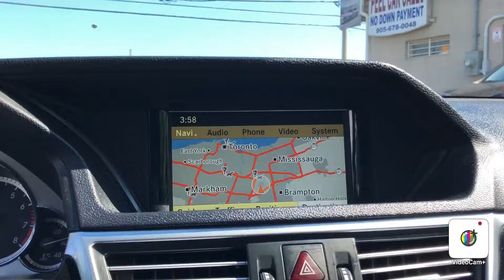2011 MERCEDES E-CLASS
Due to the COVID 19, we have gone completely virtual. You can view all our cars virtually on our youtube channel @

We will provide FREE home delivery based on your postal code.

FEATURES AND THEIR BENEFITS:

High Value Features :

LEATHER WRAPPED STEERING WHEEL FOR A NON-SLIP STRONGER GRIP!

LEATHER SEATS UPHOLSTERY FOR STYLE!

NAVIGATION FOR GUIDANCE!

Technology Features :

AUTOMATIC LIGHTS BETTER VIEW IN DARK AREAS WITHOUT THE WORRY.

CRUISE CONTROL FOR HIGHWAY DRIVES!

SMART KEY FOR A COMFORTABLE, SAFE & EFFICIENT RIDE!

PUSH-START FOR SWIFT GO!

Safety Features :

ANTI-LOCK BRAKES TO MAINTAIN A CONTROL RIDE WITHOUT SKIDDING DURING SLIPPERY CONDITIONS

DRIVER/PASSENGER SIDE AIRBAG ON/OFF & DUAL FOR A HIGHER SAFETY
REAR DEFROST FOR A HASSLE FREE MELT OFF FROST, ICE & SNOW FOR YOUR BACK WINDOWS!
DAYTIME RUNNING LIGHTS TO INCREASE VISIBILITY OF YOUR CAR DURING THE DAY!
TRACTION CONTROL FOR BETTER ROAD GRIP!
FRONT AND REAR PARKING SENSORS FOR ALERT!

Other Features :

AIR CONDITIONING FOR A COOLER MORE COMFORTABLE DRIVE & DEMISTED WINDOWS
TRIP COMPUTER FOR A CALCULATION OF YOUR SPEED/TRIPS/FUEL LEFT OR NEEDED.
ALLOY WHEELS FOR A FASTER ACCELERATION
POWER LOCKS & MIRRORS AND WINDOWS FOR COMFORT!
12V OUTLET  FOR A HIGH CHARGE TO YOUR OUTLETS!
REMOTE/KEYLESS ENTRY FOR A SWIFT GO!
STEERING WHEEL CONTROLS FOR AN EASIER REACH OF ALL CONTROLS!
TELESCOPIC STEERING WHEEL AND TILT OPTION FOR BETTER ADJUSTMENT OF YOUR WHEEL!
3.5L V6 ENGINE FOR MASSIVE POWER!
HEATED SEATS FOR CHILLY NIGHTS!

FINANCE AT EASY BI-WEEKLY PAYMENTS @ 5.9% O.A.C,$0 DOWN PMT UP TO 60 MONTHS. (OPEN LOAN)

WE ARE HERE TO SERVE YOU! WE FINANCE! GOOD CREDIT! BAD CREDIT! APPLY ONLINE @

PEELCARSALES.COM!

DOOR TO DOOR DELIVERY AVAILABLE ASK FOR A QUOTE!

OPEN SUNDAYS FROM 12 TO 5 PM!

Cost of Borrowing Example: For every $1,000 financed at 4.99% over a 60-month term cost of borrowing would be $131 total over 60 months. If you qualify for 6 months no payments, payments are deferred and added to the end of the loan. Variable admin charges may apply.

STUDENT FINANCING AVAILABLE!

Peel Car Care Maintenance Protection Plan(PCMP)

Distance Of Up to 40000km!

Maintenance Intervals of 6months/8000km OR 5 Visits!

BUY WITH CONFIDENCE! MEMBER OF UCDA!

***We must state this. As Per Regulations: Certification and e-testing are available for $699. This vehicle is not certified not e-tested not drivable. If the Safety and E-test is Purchased the vehicle is then drivable. This Safety and E-test fee is NOT mandatory to be paid, you can also take the vehicle to your own mechanic.***
WE ARE FOUND AT:
2701 DERRY ROAD EAST MISSISSAUGA ON L4T 1A2